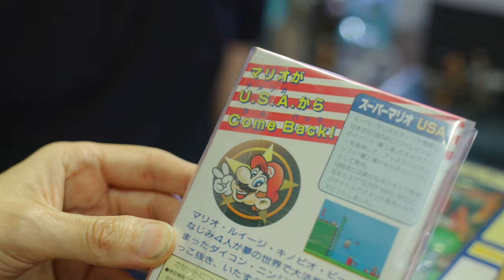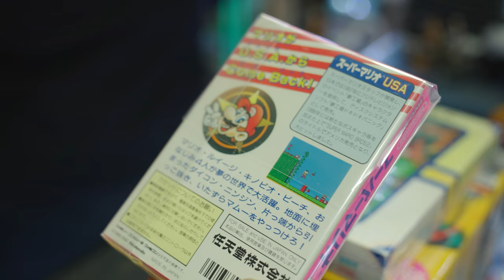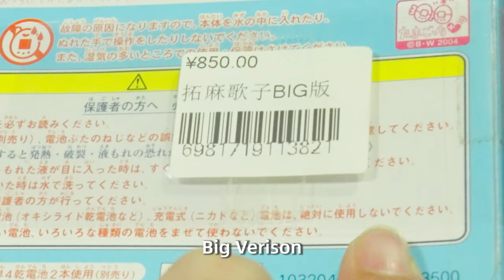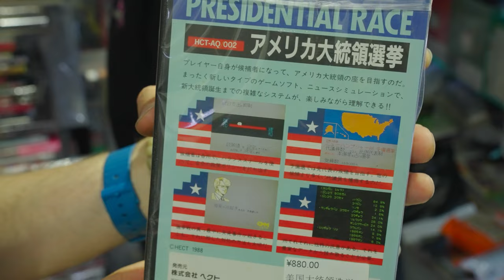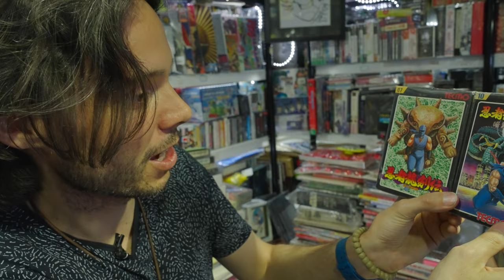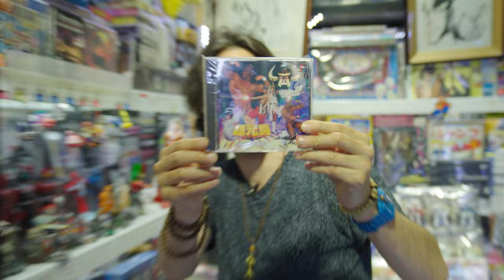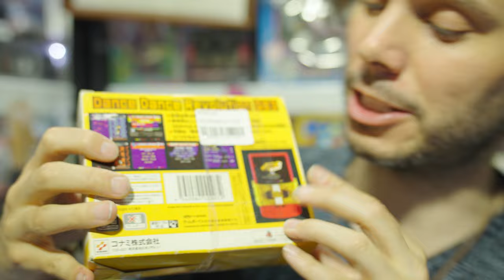Treasure Hunting in the Best Retro Game Shop in Beijing!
Hello, everyone! Today, let's embark on an enthralling journey to a treasure trove nestled in Beijing – the awe-inspiring Retro Game Haven on the 5th floor of SoShow Mall. The vast array of games in this sanctuary is bound to leave you spellbound! In the bustling metropolis of Beijing, such gems where history and gaming converge are becoming a rare breed. If your heart beats for gaming, if your soul yearns for cherished collectibles, this store is an unmissable pilgrimage for the true aficionado. Breathe in the nostalgia and bask in the glory of gaming's yesteryears. Don't let this golden opportunity slip through your fingers!